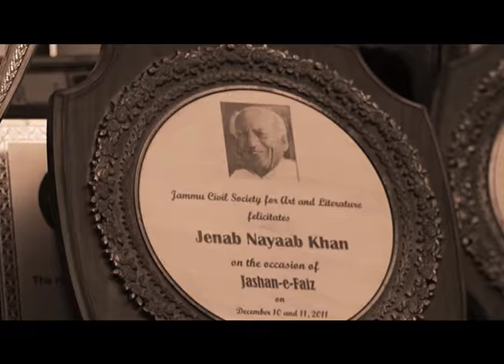Program ''7 K SATH'' this week with Ustad Hamid Ali Khan at 7:05pm Every Sunday